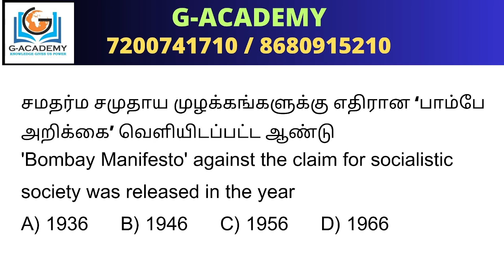TODAY'S QUESTION I G-ACADEMY I ANNA NAGAR WEST I CHENNAI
You can reach us through :
G-Academy, Anna Nagar West, Chennai - 40.